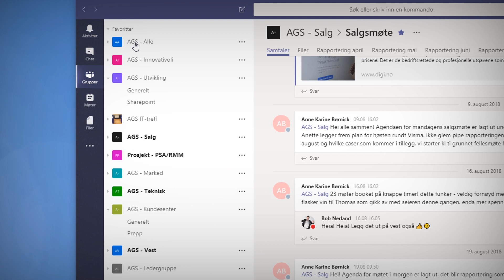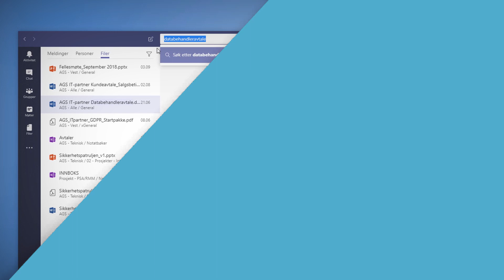Hvordan finne filer i Microsoft Teams 🔎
I denne videoen skal du få se en rask og enkel måte å søke opp og finne igjen de filene du har jobbet på i Microsoft Teams.

Flere og flere brukere legger nå dokumenter og filer i MicrosoftTeams og Office365.

Men det er ikke alltid lett å huske på hvilken kanal de var på, eller finne de igjen når du trenger dem.

Bruker du enkle triks på søkelinjen i Teams, kan du enkelt lete frem de filene og dokumentene  du er ute etter.